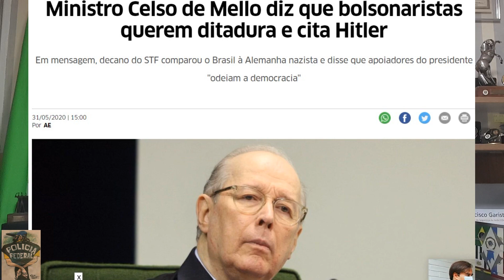Celso de Mello chama Bolsonaro de HITLER e Direitistas de Hitleristas.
Ninguém sabe porque, mas o o decano ministro do STF Celso de Mello, antes um dos mais justo e equilibrado da suprema corte parece que está a serviço do Comando Delta para derrubar o presidente eleito Bolsonaro ou está passando por problemas mentais. O que ele vem fazendo de arbitrariedade e ilegalidade no STF nada tem a ver com a sua trajetória de justiça.

EM TEMPO : Celso de Mello arquiva pedido de apreensão de celulares de Jair Bolsonaro e filho
O procurador-geral da República, Augusto Aras, já havia se manifestado no STF contra a apreensão dos aparelhos.
02/06/2020 01h29  Atualizado há 17 horas